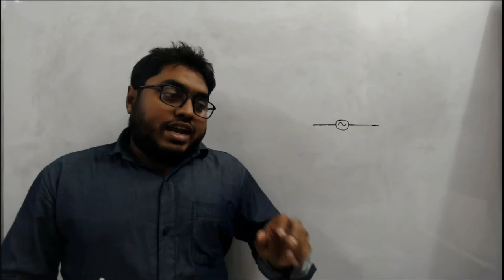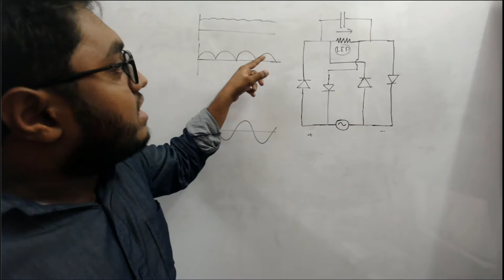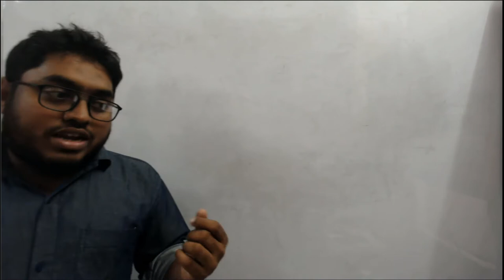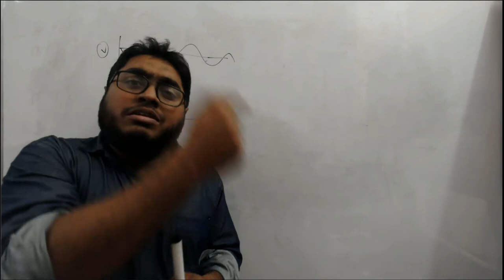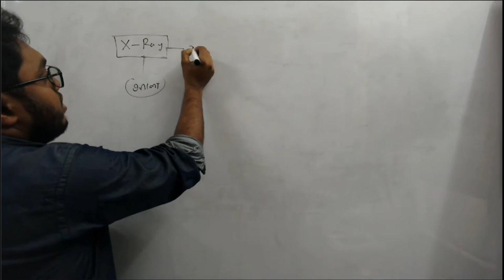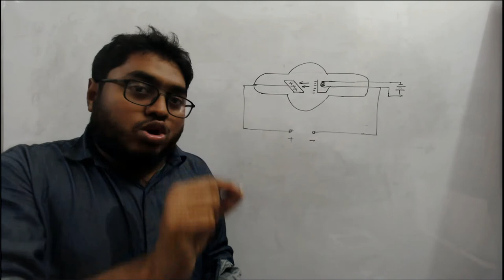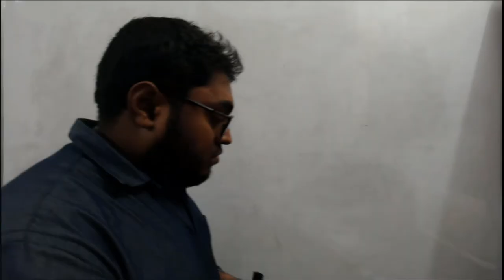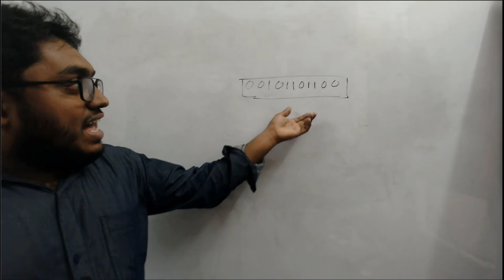physics 22, lecture 23